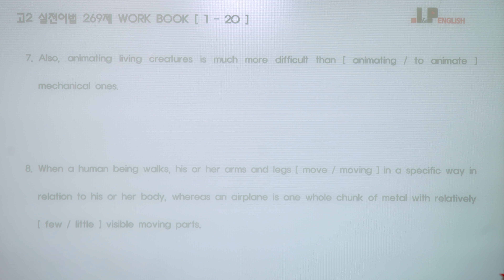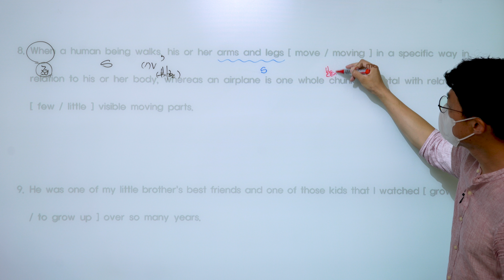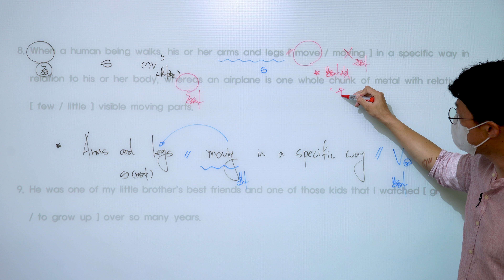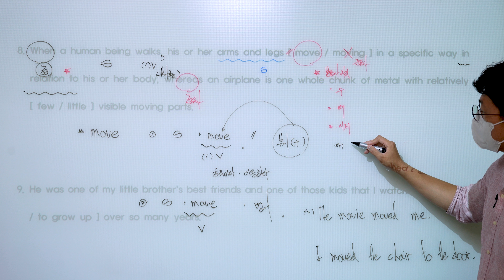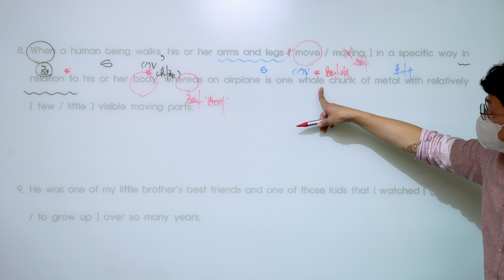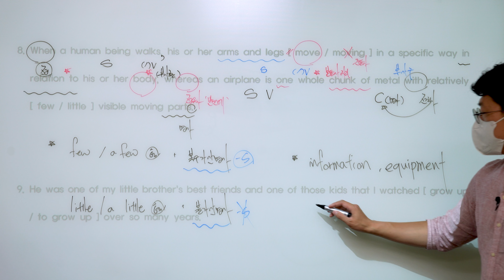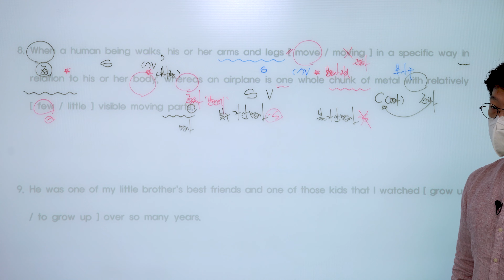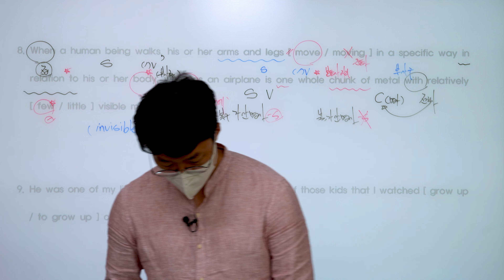[ 고2 실전어법 269제 ( 1 - 20 ) ] 7번 ~ 8번